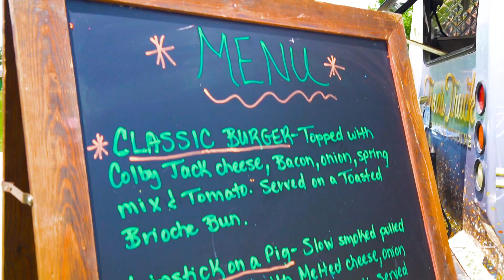SundancePoolParty DHand FinalCC